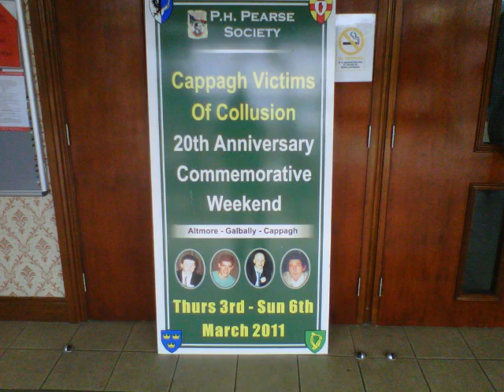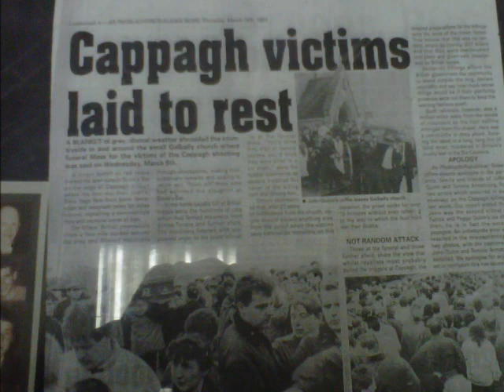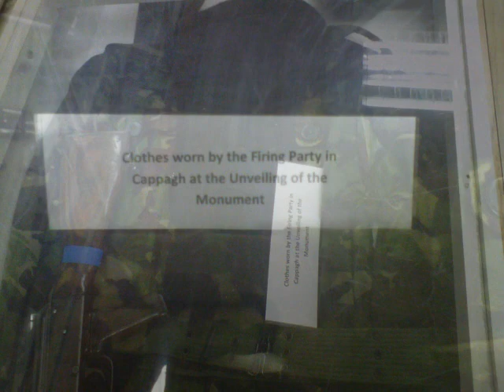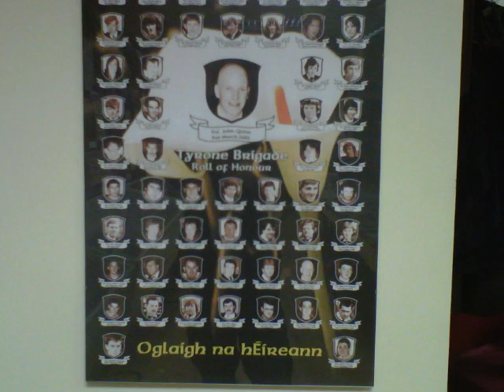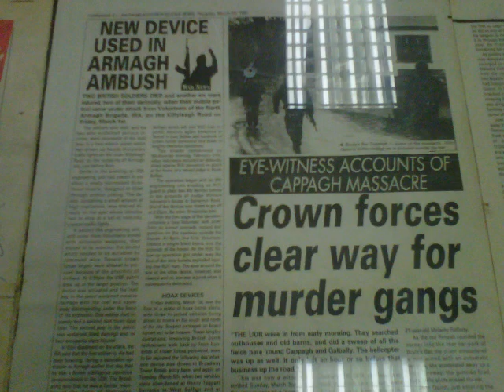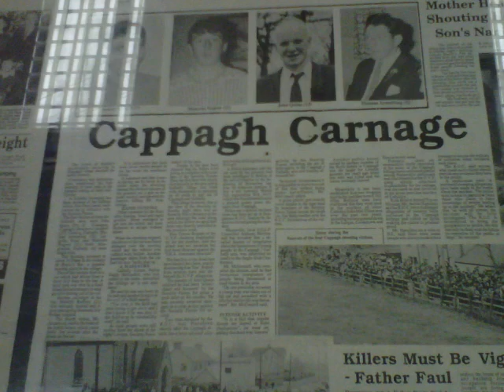The Cappagh Martyrs Exhibition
Part of the PH Pearse Society Galbally/Cappagh commemorative Weekend to Remember those killed in the Boyles bar attack by the UVF 20 years ago.

EAST TYRONE REMEMBERS